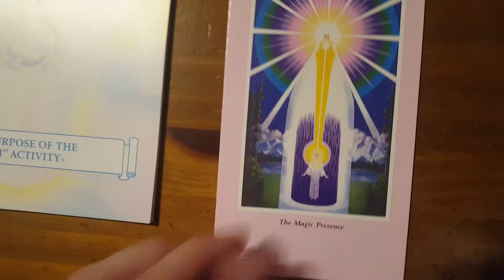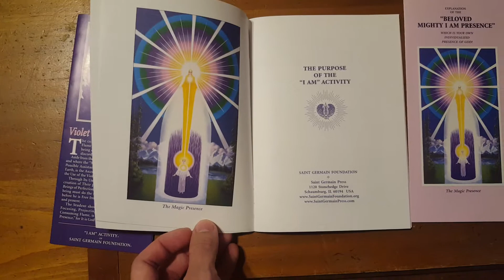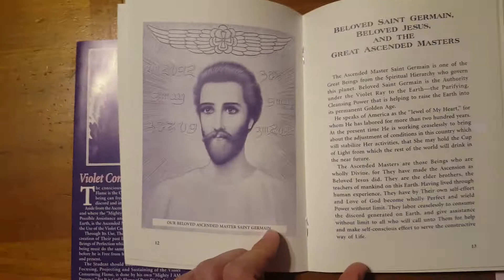Saint Germain Foundation Literature